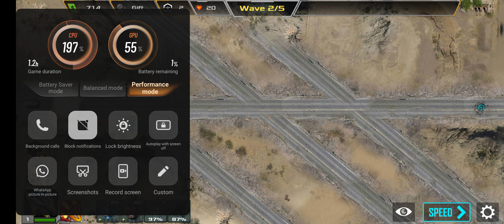Defence Legend 3 Future War 🇮🇳android games like subscribe my channel for more gameing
android games
New strategy game, attractive in Tower Defense games.

We are pleased to introduce the next part of the Tower Defense game series: Defense Legend 3 - Future War. You will have an exciting experience With Defense Legend 3: Future War.
          Tower Defense 2 ended: the dark forces were repelled. However, a part of them escaped and planned to reinforce their forces to attack our world.
          Defense Legend 3: Future War inherits and develops the unique features of Tower Defense_Defense Legend 2. In addition, Defense Legend 3: Future War has also added new features such as: superheroes, weapon diversity, map diversity…
Combination of tactical defense and role-playing is a special feature in Defense Legend 3: Future War. The player are both the commander who has a strategy and the superheroes who fights the evil forces.
          # NEW FEATURE
Superheroes is a new feature that make a difference for Defense Legend 3: Future War. Moreover, the weapon will be updated constantly to help players have new tactics. Simultaneously, the evil forces also develop new creatures constantly that make it difficult for players. Players have to have flexible strategies to deal with them. Boss of the enemy directly takes part in the battle that increases difficulty for players.
          # ITEMS
Defense Legend 3: Future War inherits and develops the weapons that brought victory in Tower Defense 2: Defense Legend 2.
+ LDC-055-G3(landmine consortium_generation-III): The third - generation landmine supports in case of large numbers of enemy troops.
+ UXO-W-II(Unexploded ordnance-waves-II): The second-generation sound waves are upgraded with greater power than the previous generation, produces sound waves that destroy enemies on a large scale.
+ I-A-III(Ice-Age-III): The ice wave freezes all enemies on the way in a certain period of time.
+ BF1-III(stealth bomber – future-III): The third - generation BF1 Combat Team with five planes which carry bombs to destroy a large of enemies.
+ Hellfire Area II: Upgrade hellfire area with faster speed shoot that destroys all enemies on the way.
+ Supergun-FII: Version II of the Supergun-F, which operates like a cannon with a nuclear warhead. Terrible destruction. Shooting range is not limited. Version II is upgraded with auto-attack feature.
+W-R-II(Wheel reaper): Weapons with the death wheel symbol will always be the terror of enemy. The version II is upgraded and searches enemy better.
+A-B-S-II(Air Bomb Storm): Super weapons are made by the army. Weapons combine energy in the air and release massive amounts of energy to kill enemies.
+ The military not only upgrades old weapons but also develops new weapons to fight to the dark forces.
          # MAP DIVERSITY
We will fight in a lot of different terrains, from the hot desert to the frozen land or mountain. v.v
In Tower Defense 2: Defense Legend 2, we have to fight in different terrains that forces us to have the best tactic for each terrain. It proves that we can completely overcome all situations by the best strategy. Defense Legend 3: Future War will bring many surprises to the players.
Players are ready to become commanders or powerful heroes to defeat the enemy. Enjoy the Defense Legend 3: Future War!

    Please give us feedback to improve the game for a better experience. Thank you so much!